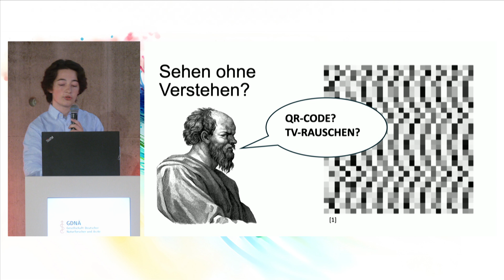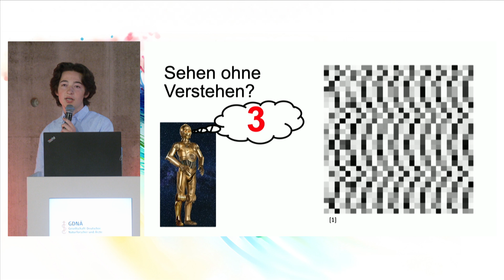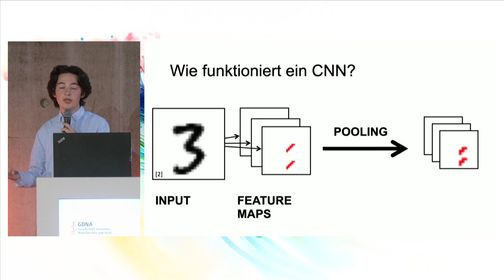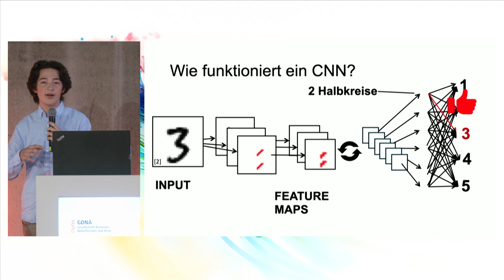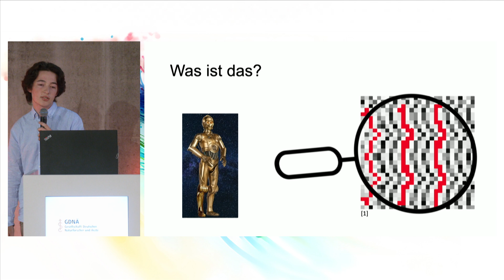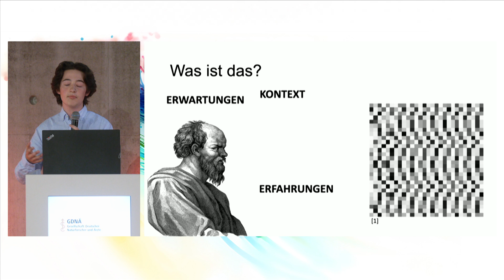Felix Gross: „Sehen ohne Verstehen – wie KI Bilder interpretiert“ (Platz 2)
GDNÄ-Science Slam auf der Versammlung in Potsdam 2024 „Wissenschaft in 5 Minuten“ - Felix Gross: „Sehen ohne Verstehen – wie KI Bilder interpretiert“ (Platz 2)

133. Versammlung der GDNÄ „Wissenschaft für unser Leben von morgen“ in Potsdam.